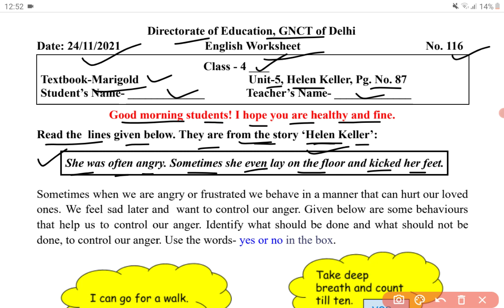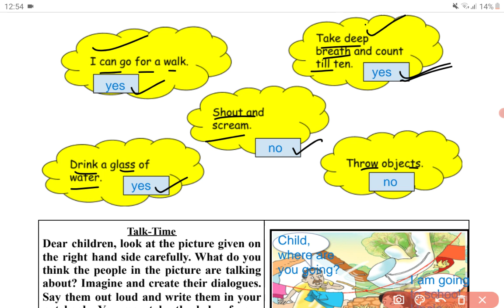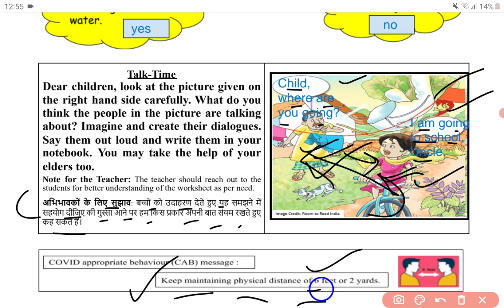Class 4 English Worksheet 116 Wednesday 24-11-2021 | DoE Delhi